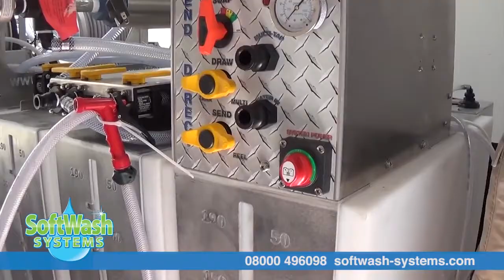Solar Powered SoftWash System (softwash-systems.com)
The worlds first solar panel powered softWash system!

Come and See it on our UK Roadshow during April 2017

Register on Line to receive money off vouchers!